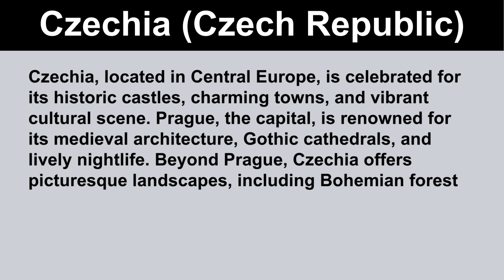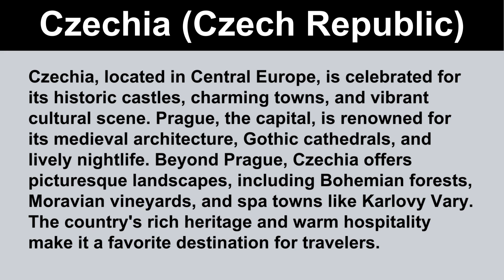Short Essay on Czechia Czech Republic